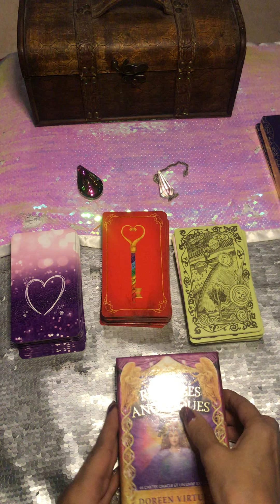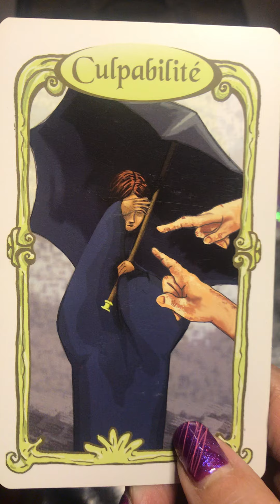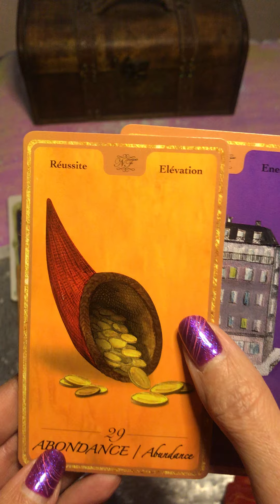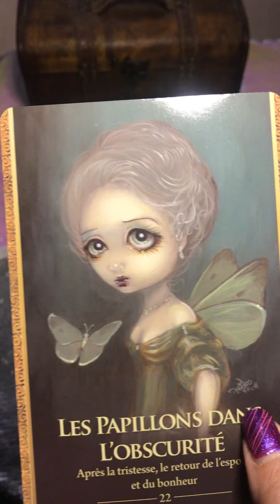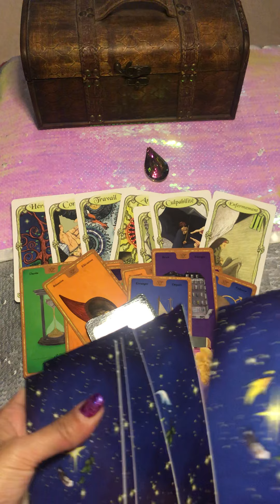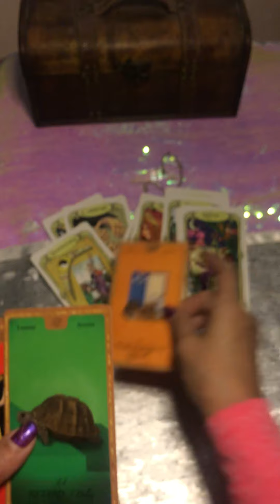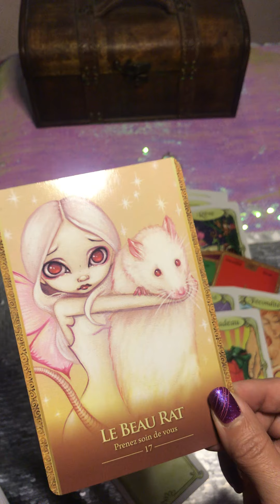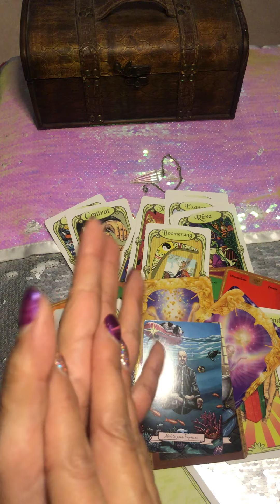💖 POURQUOI ÇA BLOQUE ? POURQUOI CE SILENCE ? 💖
Bonjour
Voici votre Guidance 💖🔥

✅ Je vous propose des :
- Guidances personnalisées,
- Soins hypnoses,
- Soins énergétiques, Magnetisme.

Au tarif de 20 euros

✅ Contactez moi
☎️ 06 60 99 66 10

✅ Voici mon Facebook

✅ Mon groupe privée FLAMME JUMELLE 💖🔥

✅ Pour aider ma Chaîne, pour un don libre